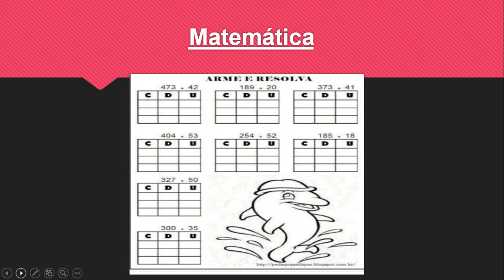3º Ano A - Atividades da semana de 17 a 21 de Agosto de 2020, Semana do Folclore - Profº Suzana.